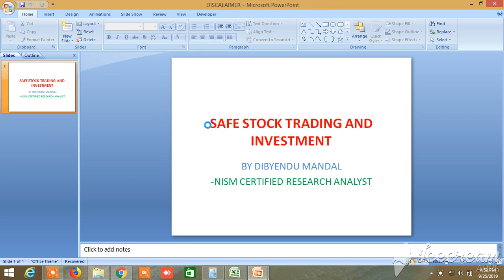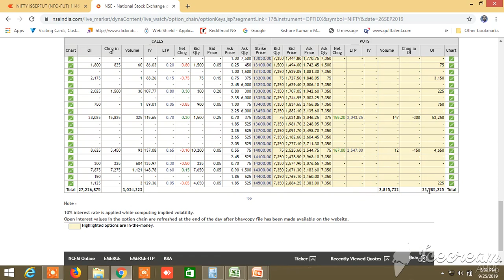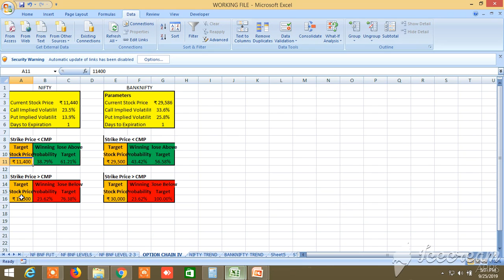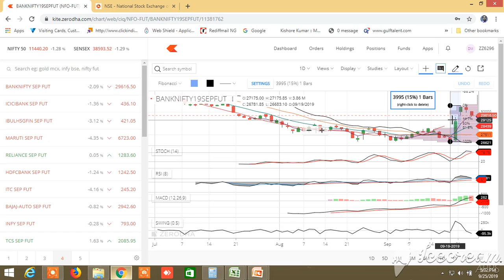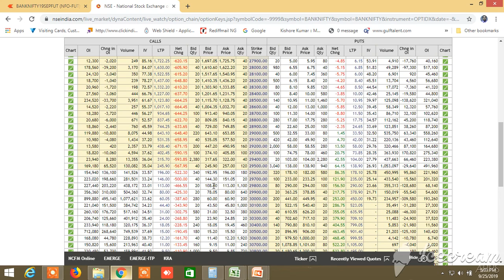NIFTY BANKNIFTY TOMORROW 26.09.2019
PROBABLE NIFTY AND BANKNIFTY DIRECTION HAS BEEN PREDICTED